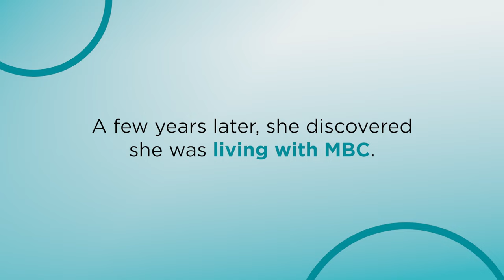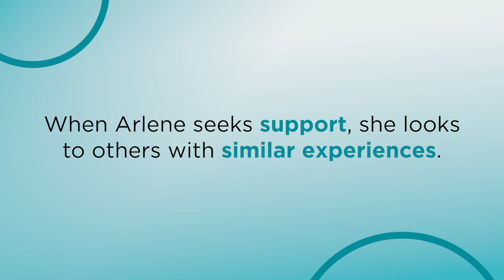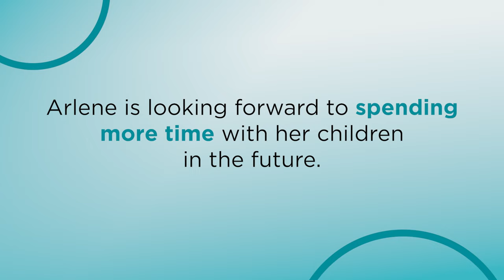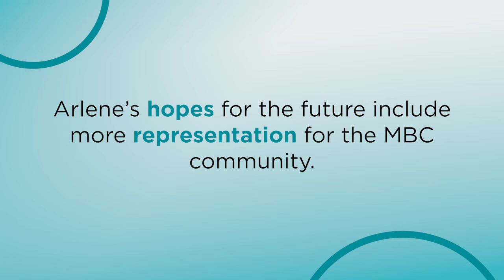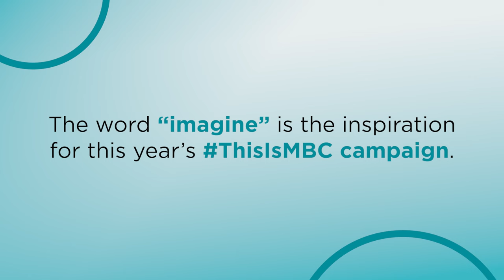Arlene: Living With Metastatic Breast Cancer (MBC)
Meet Arlene, age 38. After an initial breast cancer diagnosis in 2018, Arlene learned she was living with metastatic breast cancer (MBC) three years later. Overcoming her fears for the future, she has been determined to advocate for her health to have a longer future with her children.

To join the conversation, follow ThisIsMBC on Twitter, Instagram, and Facebook.

Licensed music:
LXWEK3BXOVZRWY6C
V3CSVER4JGHX1IK6
OKYSBTQFA1Z824QA
1FRCNNT0FKSGEEXW